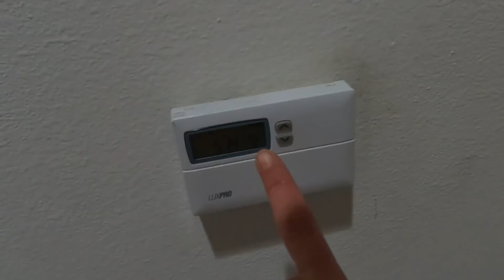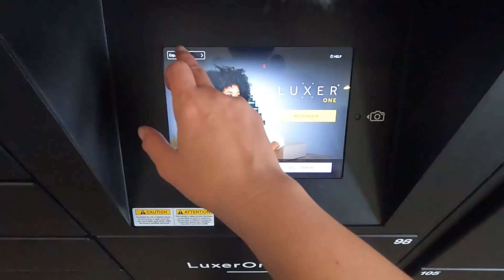Es muy caro rentar en Estados Unidos? Quedé impactada!!! 🇺🇸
Mis amores como ustedes saben soy una Venezolana que tiene un mes en Estados Unidos y estoy viviendo cambios importantes y me encanta compartirlos con ustedes...

Déjame en los comentarios cuánto costaría la renta en tu país???